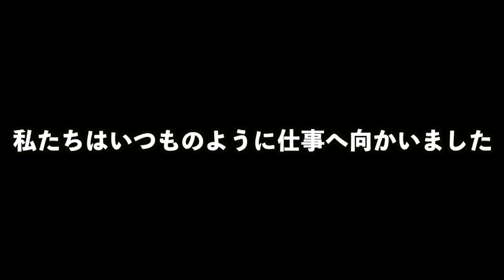紹介して頂いたお客様にご迷惑をおかけしました。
漢よ、二度と同じ事は起こすなよ。

『ダメ男がBIGな漢を目指す』をコンセプトに頑張る日常を更新しております。

関東圏内を中心に便利屋をやっています！
どんなお困りごともご相談ください！